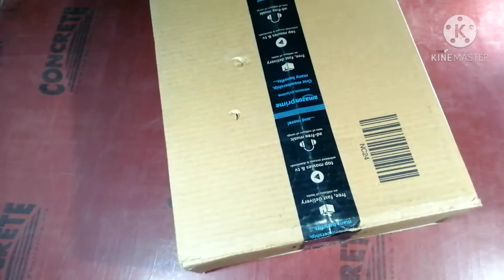Musical Lighting Gun Unboxing 👌